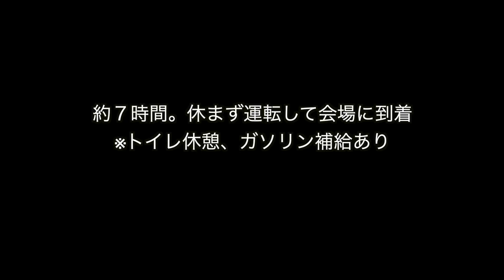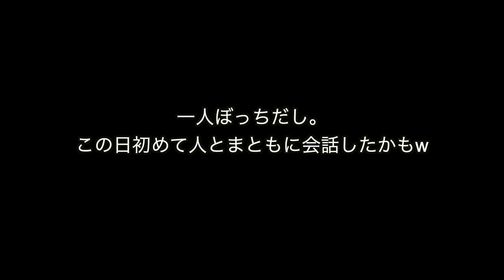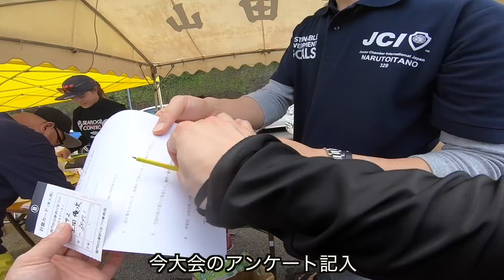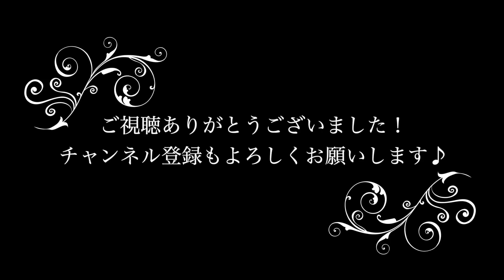【タイラバ 大会】優勝賞金１００万円の釣り大会に参加してきた！オフショア34戦目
一般社団法人鳴門板野青年会議所